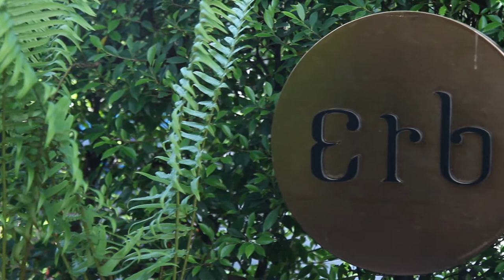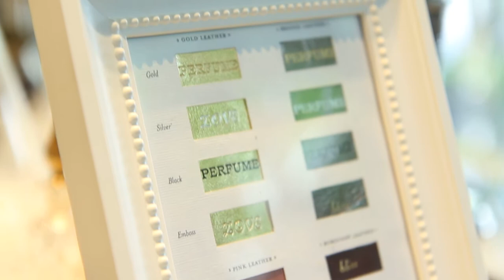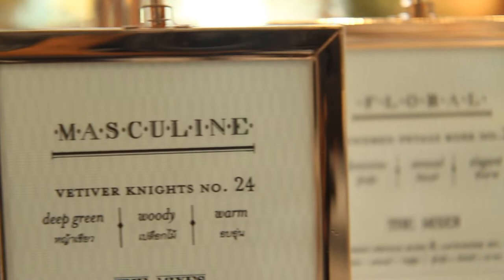Dude TV@รายการLight Life/OA/12-07-56-B01